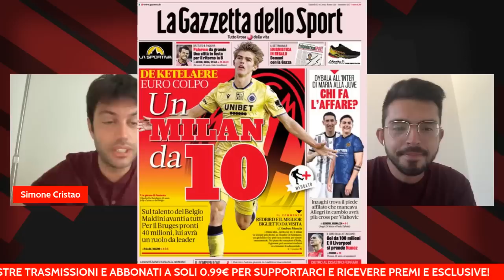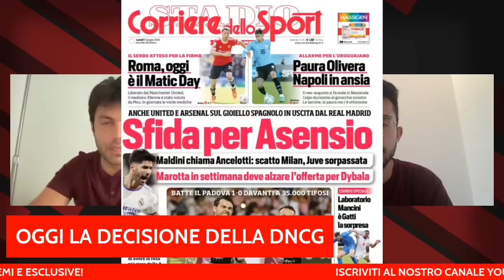AVANTI CON CHARLES, OGGI NEWS DA LILLE | Obbligo di Riscatto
Charles De Ketelaere sempre più obiettivo per la trequarti rossonera. Oggi Gazzetta ne fissa il prezzo...
In giornata anche la decisione del DNCG che potrebbe sbloccare l'affare Renato Sanches

💵​ Indeciso sulle partite del weekend? Scopri i consigli di

🎙 RITRATTI – MIKE MAIGNAN, L’AQUILA CHE VOLA SULLA SERIE A